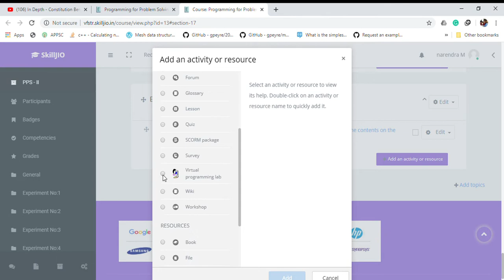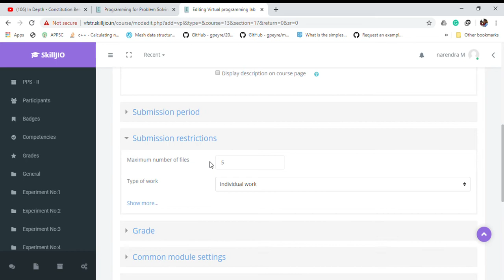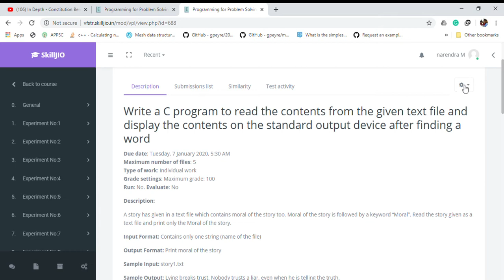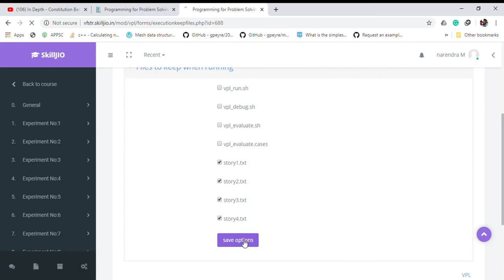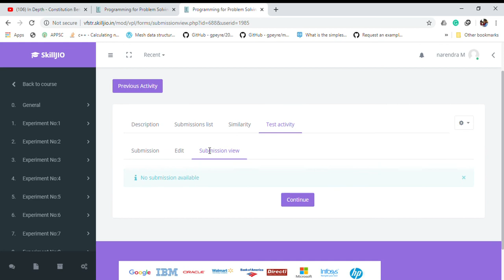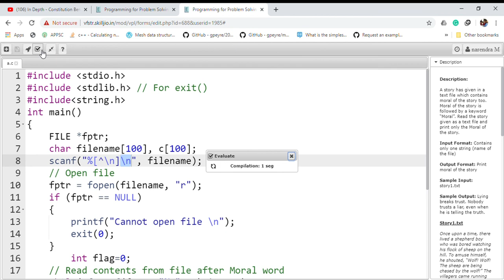File programming assignment in moodle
This is a demonstration on how to give a programming assignment which includes file operation in the moodle platform.